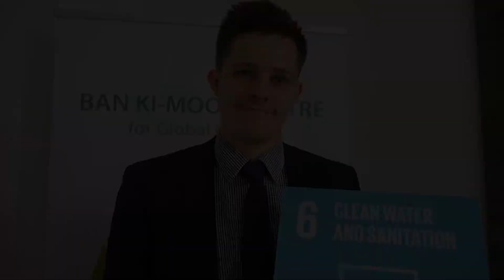What is your favorite SDG?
We asked youth what their favorite SDG is and what they can do as a global citizen to achieve the goal!